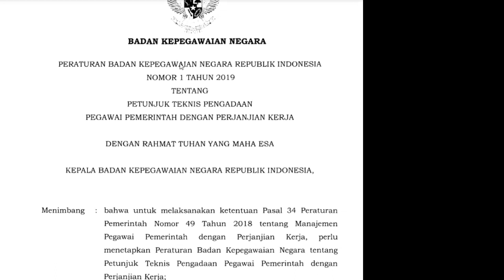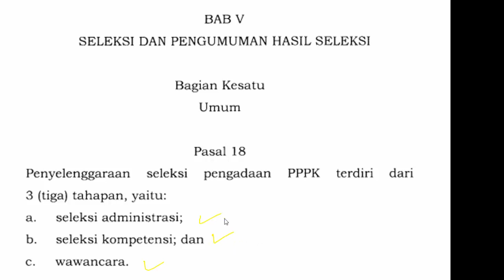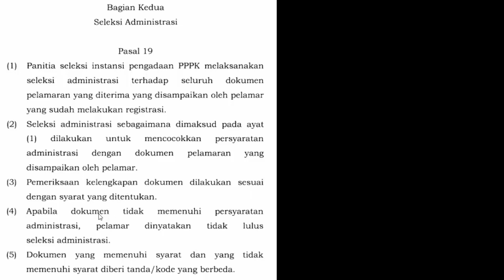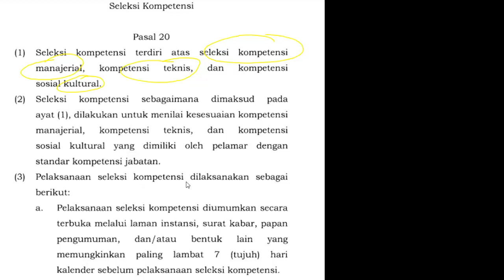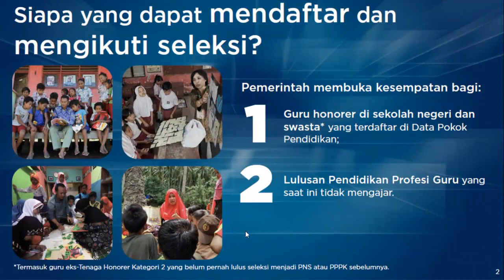Kisi-Kisi Soal Seleksi PPPK Formasi Tahun 2021